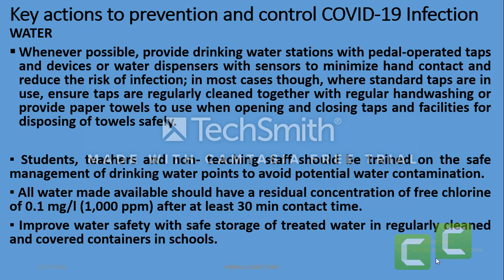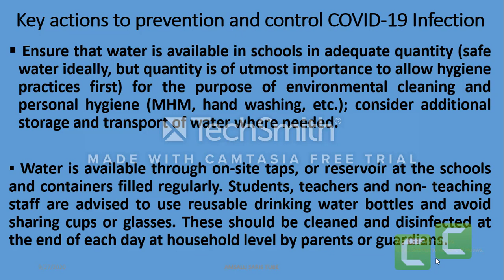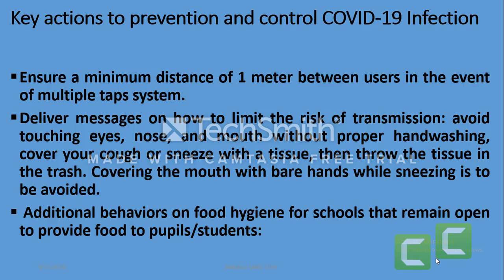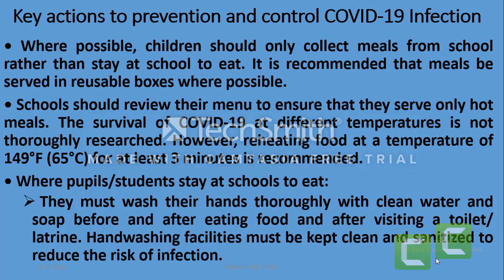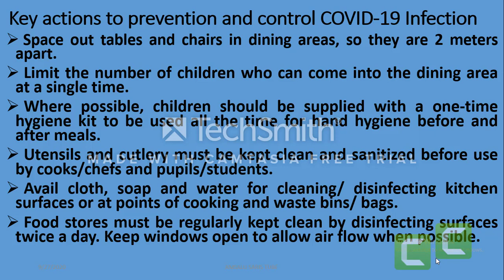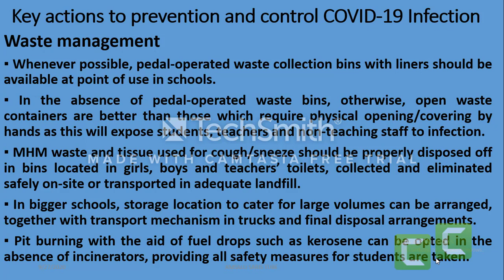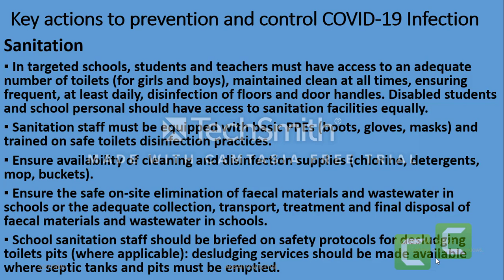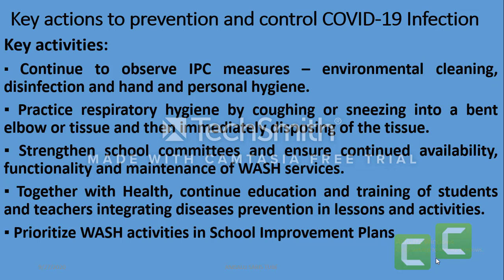Key actions in prevention and control of COVID-19 infection in schools and learning institutions